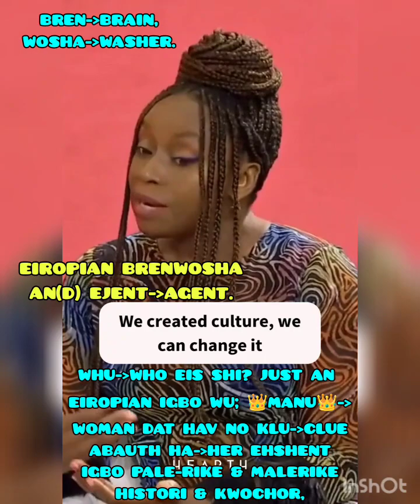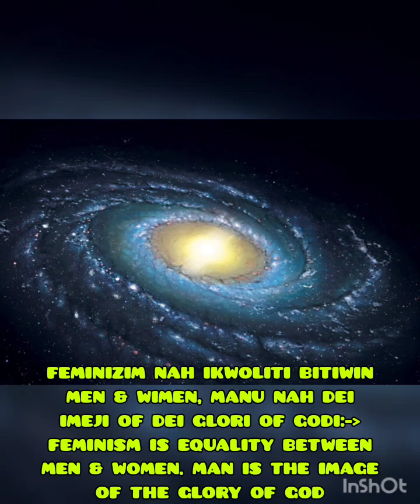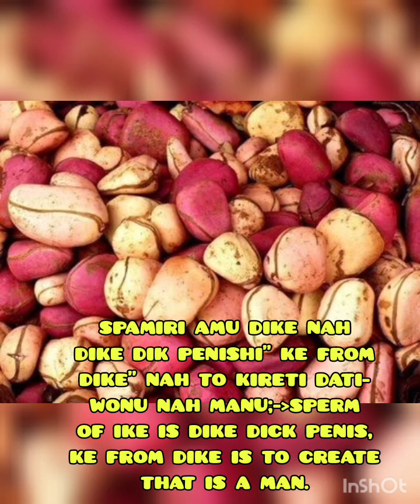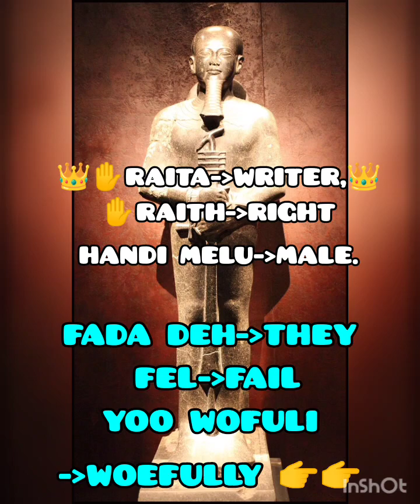European modern Feminism is man made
to vidio.